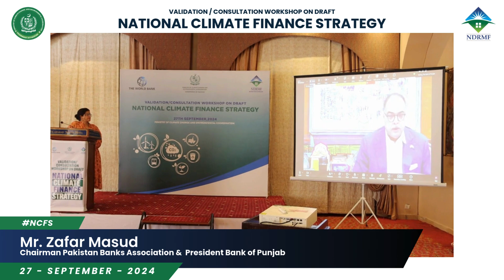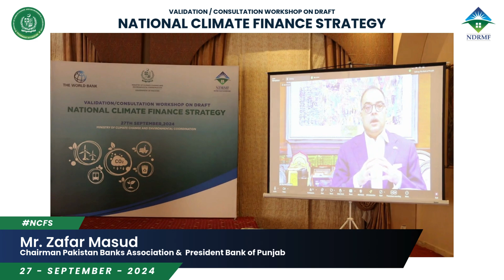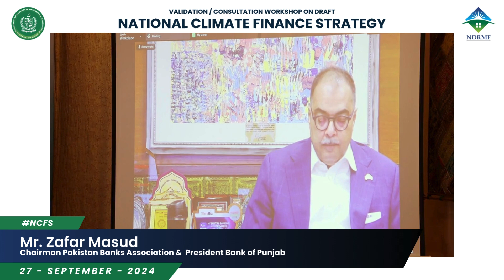Mr Zafar Masud at Validation Consultation Workshop for Draft National Climate Finance Strategy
✅Validation Consultation Workshop the Draft National Climate Finance Strategy (NCFS).
concluding remarks by Mr Zafar Masud Chairman Pak Banks Association, President Bank of Punjab at Valid Consultation Workshop NCFS

✔important to get the Taxonomy going
✔get the legislation aligned
✔better coordination between provincial & federal government
✔overall capacity building, from development of climate financing product, evaluation of the project and making the whole composition bankable